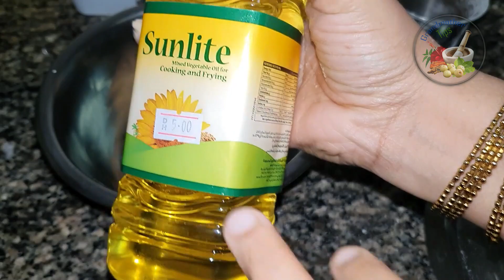ചപ്പാത്തി മാവ് കൈ നനയാതെ കുഴക്കാം 1 മിനിറ്റിൽ | How to make soft chapati dough in 1 minutes